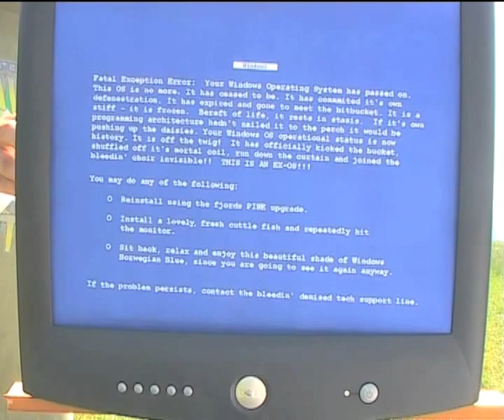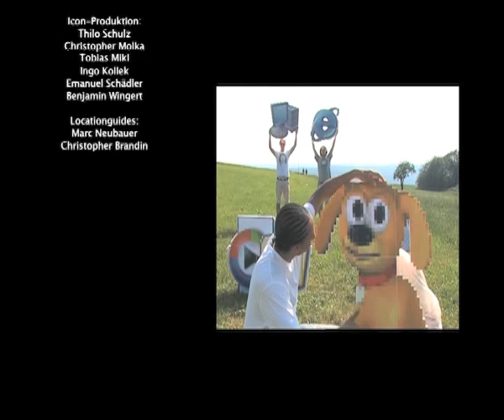Windows Real - explore the real user experience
Windows Real - experience a absolutely new User Interface.

Windows Real - a Pathway project from the 2nd Semester New Media of Merz Akademie, Stuttgart with Johannes P. Osterhoff.